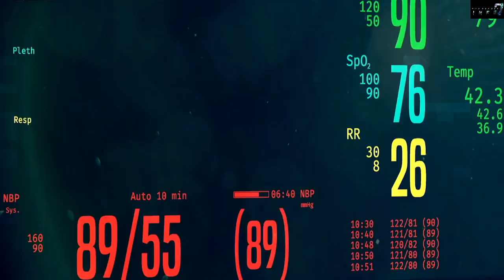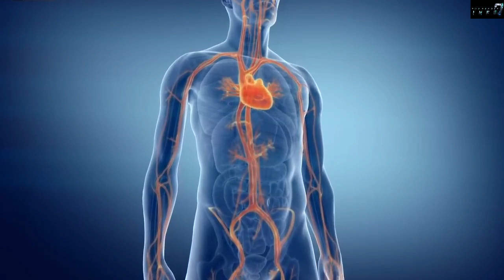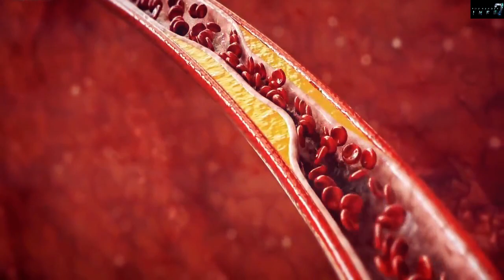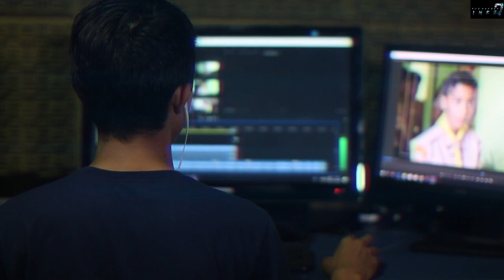भारतीय युवाओ को इतने हार्ट अटैक क्यों आ रहे है जानिए कारण और बचाब || Reasons For Heart Attack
भारतीय युवाओ को इतने हार्ट अटैक क्यों आ रहे है जानिए कारण और बचाब || Why are Indian youth getting so many heart attacks, Know the Reason and Prevention ||